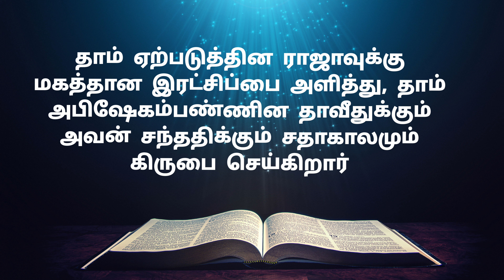Book of Psalms | Tamil Bible | Audio Tamil Holy Bible | Moses Ministeries